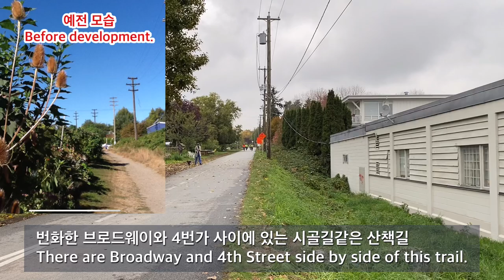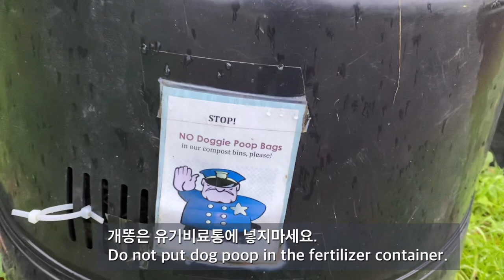폐철도가 있던 곳에 만든 녹색길, 대도시의 보석같은 곳 ArbutusGreenWay, Vancouver Green Way 2021년 10월 19일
먼저 키우던 수나우저 비니와 함께 산책하던 맨땅의 흙길이었어요.
2012년, 산책로와 자전거길을 만드느라 꽃밭을 반이상 줄였습니다
땅을 빌려서 꽃, 허브나 야채를 가꾸던 사람들이 녹색길로 들어갈 땅의 식물들을 챙기는 모습을 지켜봤죠
다들 침울한 표정들이었어요.
거의 10년이 지난 지금 예전에 파혜쳐졌던 부분들과 폐철도가 있던 자리에는
인도와 자전거길이 생기고 남은 땅에는 예전처럼 야채, 허브, 꽃나무들이 탐스럽게 자라고 있습니다.
인공적인 길이지만 식물들과 서로 잘 어울리는 지금의 모습도 마음에 듭니다.
There are sidewalks and bicycle paths, and vegetables, herbs, and flower trees are growing beautifully on the remaining land as before.